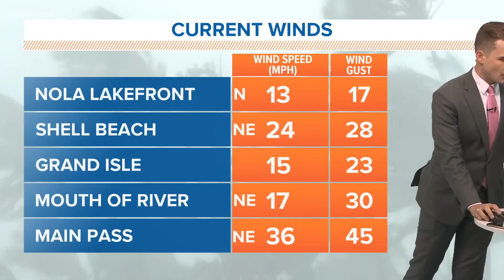4 pm tropical update: Hurricane Sally track shifts east - a Category 2 storm with 100 mph winds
As of the 4 PM CDT advisory from the National Hurricane Center, Sally has further intensified to a Category 2 hurricane with sustained winds of 100 mph. This increase in winds has verified that the storm has indeed undergone rapid intensification.

Rapid intensification is defined as a jump in sustained winds by 30 knots or near 35 mph in a period of 24 hours according to the National Hurricane Center.

As of Sunday's 4 PM advisory Sally was a tropical storm with winds of 60 mph. This afternoon's 4 PM advisory has Sally as a Category 2 hurricane with winds of 100 mph. An increase in sustained winds of 40 mph which satisfies the definition for rapid intensification.

Sally was struggling with persistent wind shear throughout the day yesterday that gradually relaxed overnight. The storm once again became more vertically stacked and intensification began quickly.

The location of Sally over extremely warm waters in the Gulf of Mexico means it has almost an endless supply of energy. The warm waters also extend down to a depth which due to upwelling will continuously supply the storm with more warm waters.